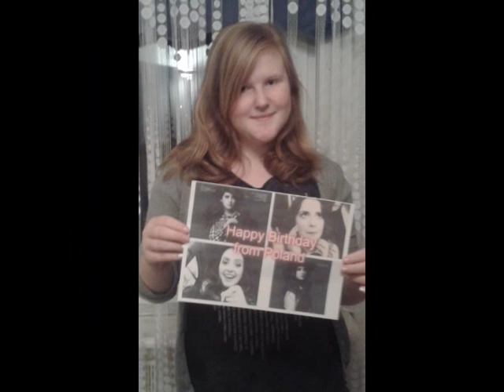Happy Birthday Laura Marano from polish Lauratics!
Video made for a birthday, our idol, Laura Marano.
Thank you for all uploads photos and support and for watching video.
Author: @awwwmyharreh (twitter).

Filmik wykonany na rzecz urodzin, naszej idolki, Laury Marano.
Dziękuję za wszystkie przesłane zdjęcia i pomoc oraz za obejrzenie filmiku.
Autor: @awwwmyharreh (twitter).